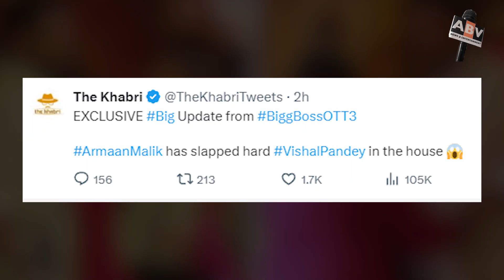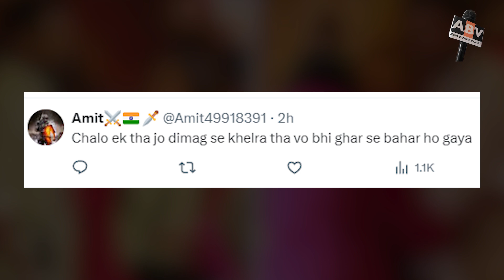biggbossott3 Update : अरमान मलिक ने जड़ दिया विशाल पांडे को जोरदार थप्पड़, अब एविक्शन पक्का?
biggbossott3 Update : Abhishek-Isha's Love Story Will Be Repeated? Sai Ketan Rao's Girlfriend Is Coming To The Show